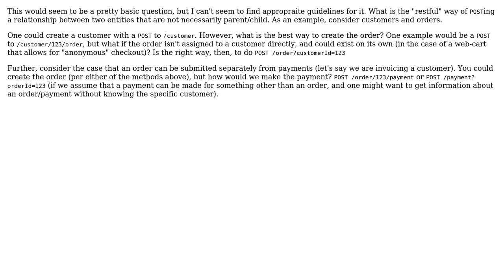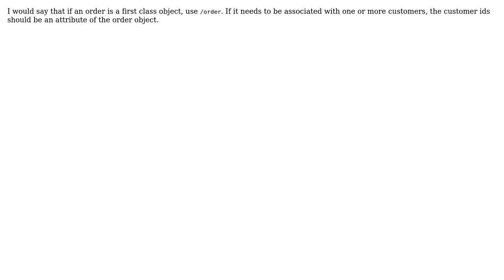Software Engineering: REST Relationships Besides Parent/Child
With thanks & praise to God, and with thanks to the many people who have made this project possible! | Content (except music & images) licensed under CC BY-SA | Music | Images & others | With thanks to user Colin M user Bryan Oakley and the Stack Exchange Network Trademarks are property of their respective owners. You are responsible for your own actions.